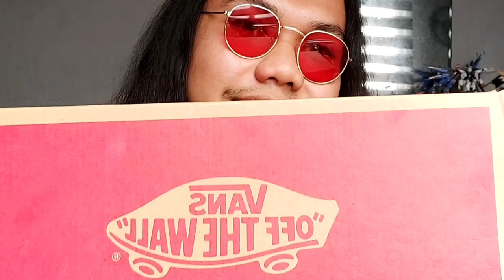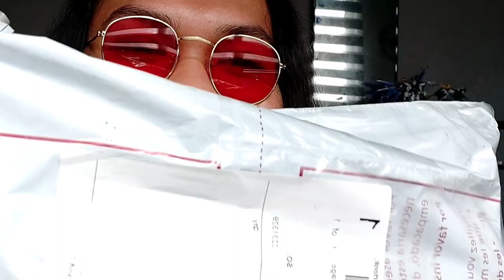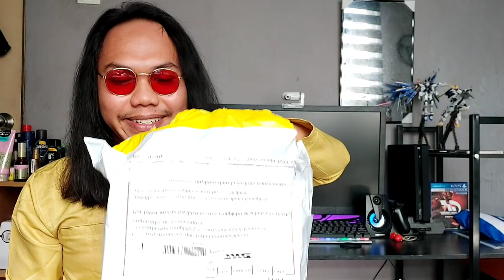VLOG #04 : DUIT AKU HILANG DI AKAUN BANK? RUPA-RUPANYA?!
Wazappp guys! Bertemu lagi kita di episod seterus nya iaitu vlog #04 so korang tunggu apa lagi, comment kat bawahh korang minat apa!!

JD SPORT : VANS WHITE AND BLACK CHECKERBOARD
PUMA RSX3 SUPER